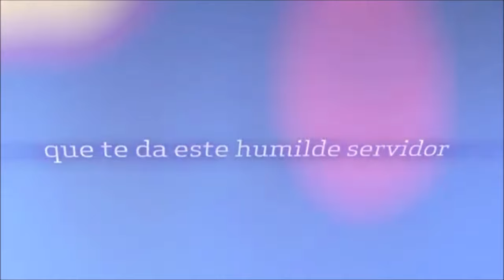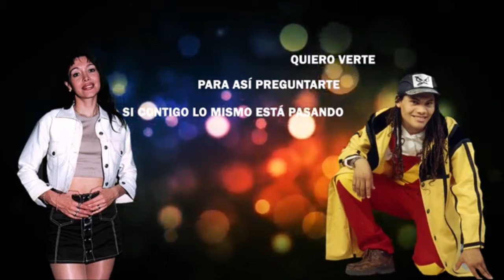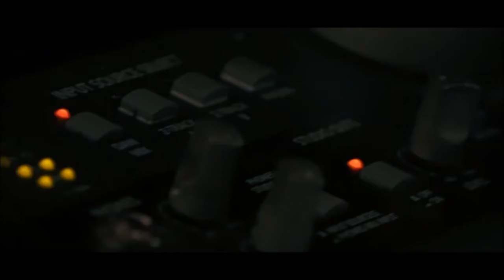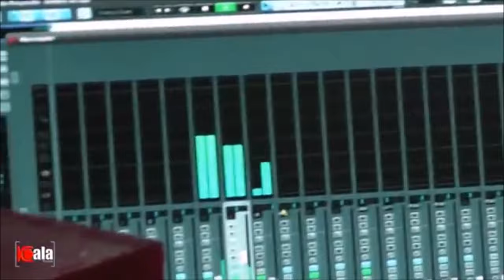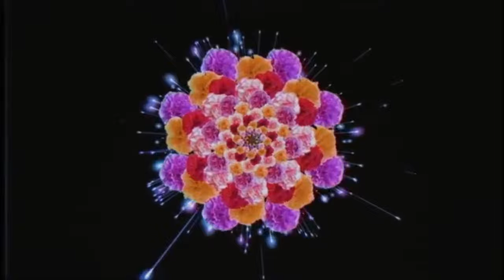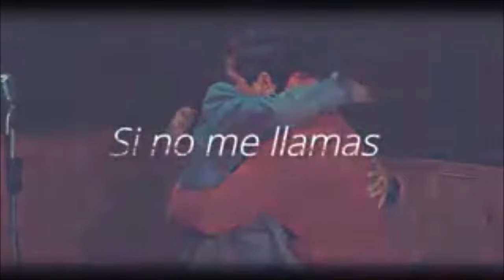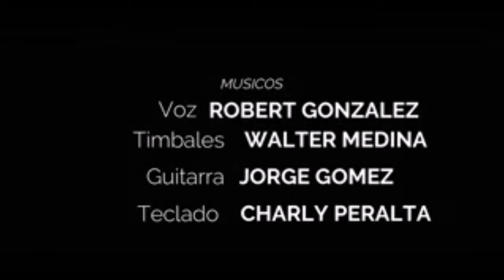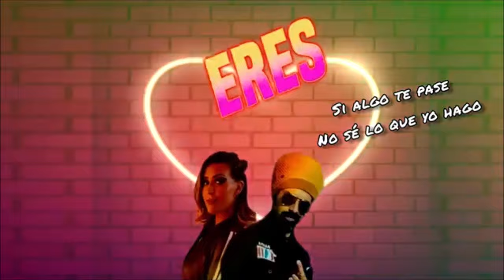30 temazos de todo y de todos Cumbia y Cuarteto La Konga Ke Personales Ulises Bueno Antonio Rios etc